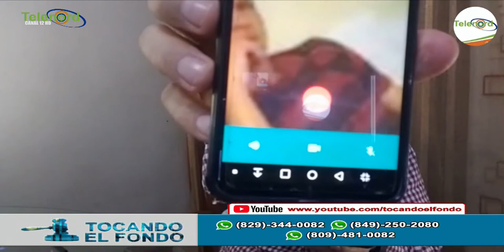¿Quién ganará en la primera vuelta de las elecciones? En Tocando El Fondo